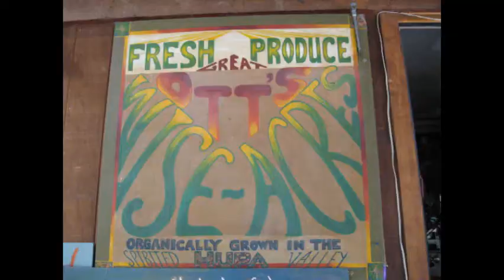Zucchini Land.wmv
Welcome to Zucchini Land is a song written and recorded by Kahish Kverda. The video was constructed by Kahish as well with some cameo voice appearances by Karen Bennett and Ottavio Sabia. Written and recorded in Westhaven, California, USA.